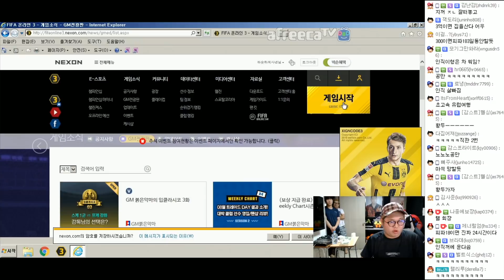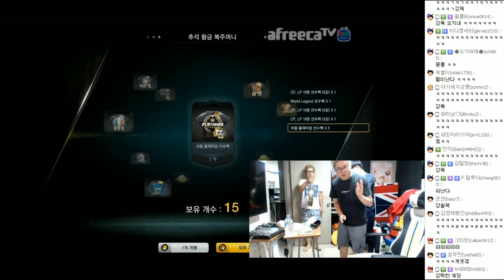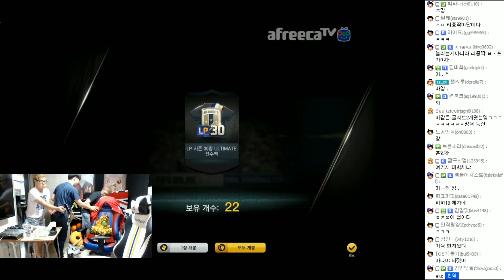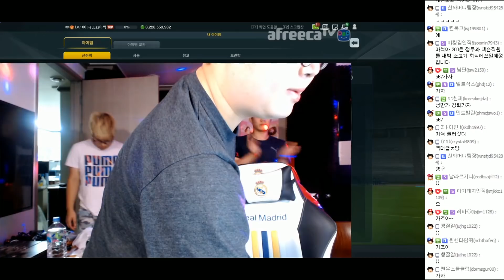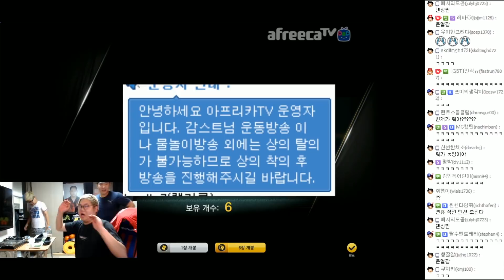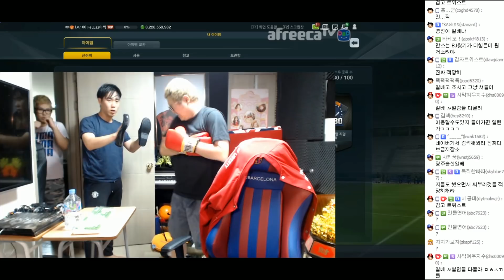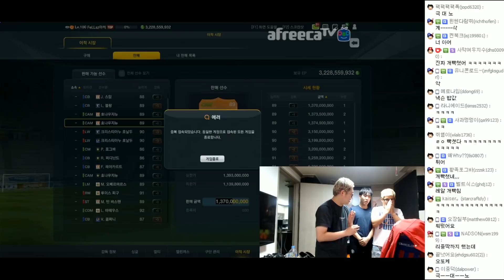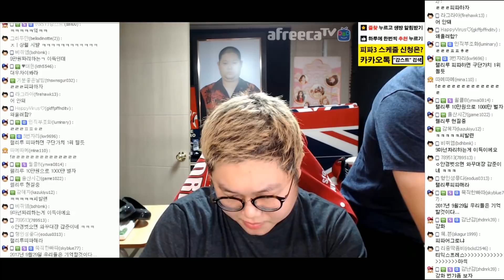피파3 감스트 : 마씩 추석패키지 200만원 오픈 | 영자까지 뜬 광란의 버프 축제! 오늘 제대로 미쳤다!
피파3 마씩 추석패키지 200만원 오픈
영자까지 뜬 광란의 버프 축제, 오늘 제대로 미쳤다!